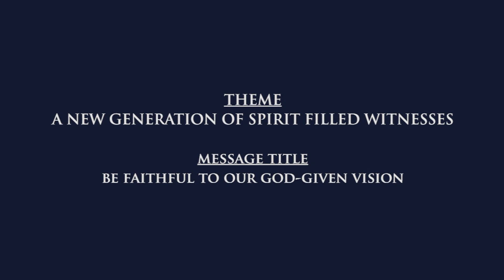Be Faithful To Our God Given Vision - Zac Poonen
Bangalore Conference 2014: A NEW GENERATION OF SPIRIT FILLED WITNESSES